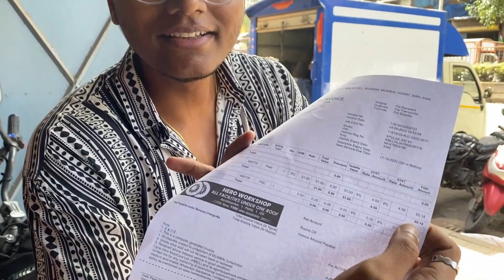VLOG 20 - SECOND SERVICE OF XPULSE - HERO XPULSE 200 4V - CHEAPEST BIKE SERVICING OF XPULSE 200 4V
HERE IS MY 20th VLOG SERVICE OF XPULSE 200 4V

VIDEO EDITED BY - TEJAS & DARSHAN